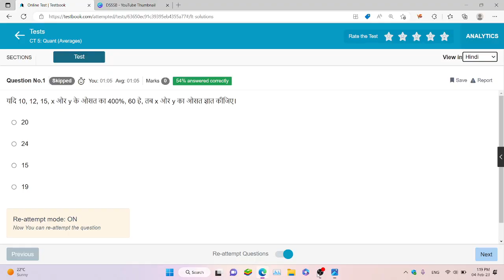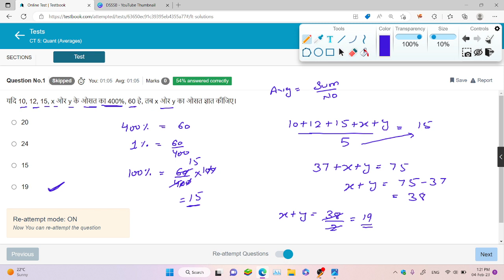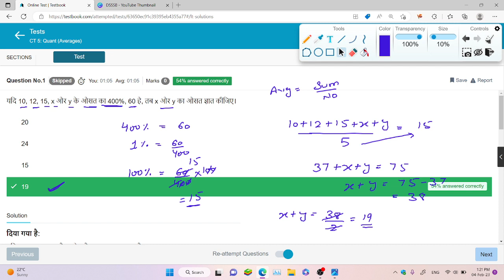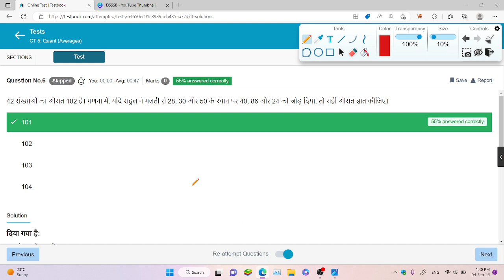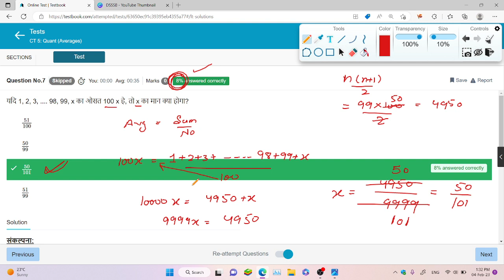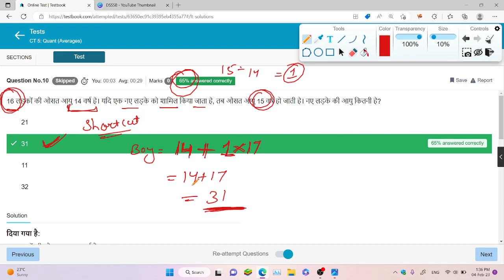SSC MTS 2023 | MATH (गणित) Special Class #8 in hindi for - SSC MTS & HAVALDAR // CHSL / DELHI POLICE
polity handwritten notes in just RS 50/-

SSC MTS 2023 | GS Special Class #1 | General Awareness For SSC MTS, ALP, Delhi Police, ASI, UPP etc